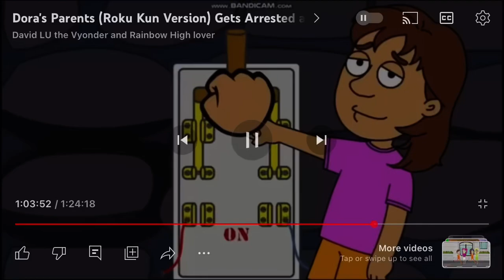A message to